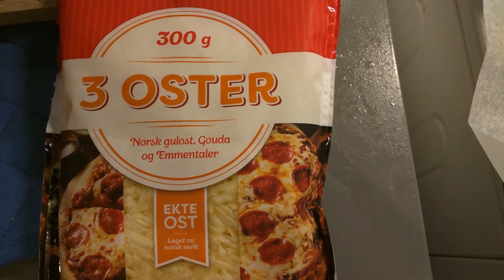Hvordan lage Pizza-Forte.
Vi lager en lørdags pizza ved navn Pizza-Forte !